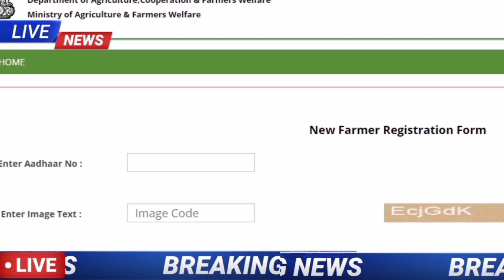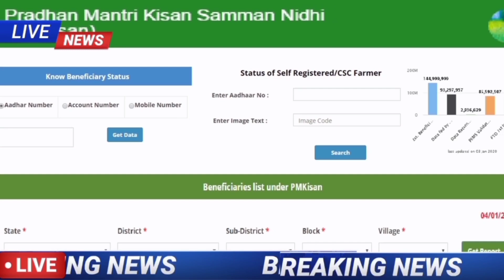Pm Kisan New Update Pm kisan New Registration Pm Kisan 11th Installment Date 2022 all odia update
Pm Kisan New Update//Pm kisan New Registration//Pm Kisan 11th Installment Date 2022//suna xyz

suna xyz

Mk odia tech
Mr odia tech
All odia update
Tech news odia
Dekho sikho
Odia jhia
Odia janata tv